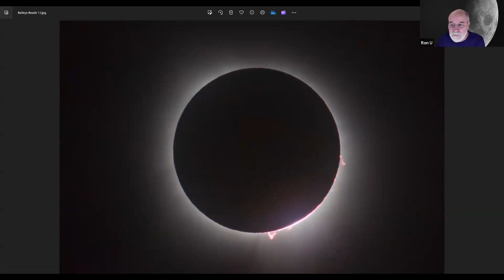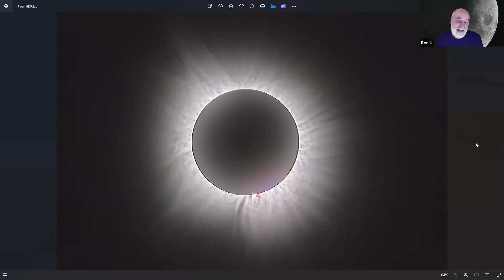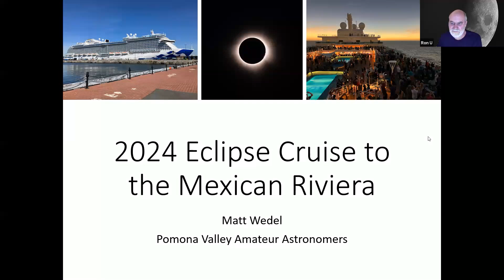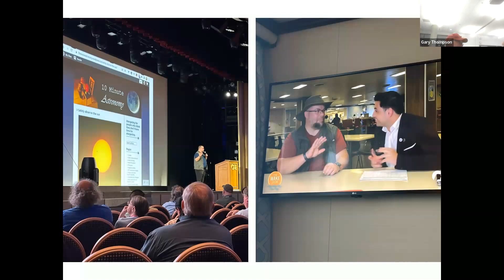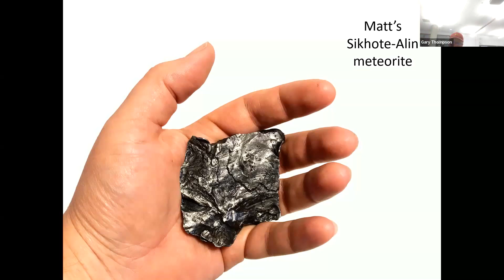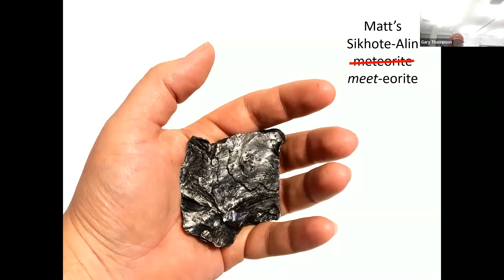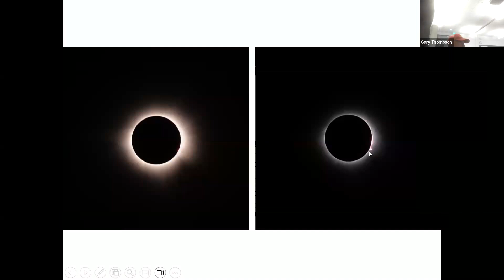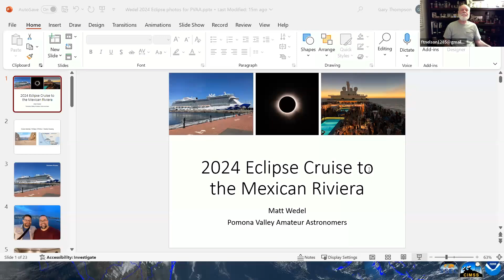PVAA Members 4 26 24 2024 Solar Eclipse Tales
Hear eclipse stories from Ron Ugolick, Gary Thompson, and Matt Wedel